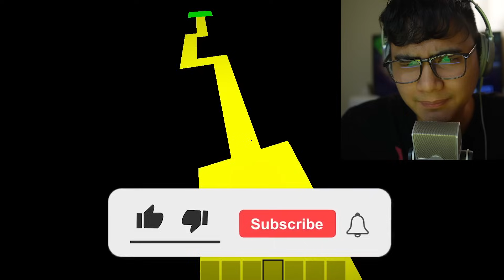MALING MINECRAFT ANG Nadownload KO...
Gusto niyo rin ba laruin ang MINECRAFT MAP Na BEWARE o eto

Isa Akong Pinoy Horror Gamer, Na nagsisimula ulit. Itatry natin mag TAGALOG Horror game na NAKAKATAKOT! Kasi bakit hindi Diba?

Kaya Tayo Ay Maglalaro Ngayon ng HORROR GAME at siyempre BAWAL MATAKOT!!